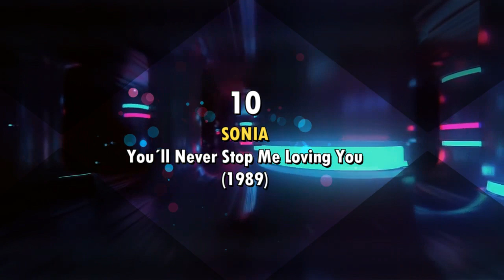Best 80´s Hits ★ S.A.W. ★ 80´s Sensation! ★ 100 Songs by Stock Aitken Waterman!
Stock Aitken Waterman (S.A.W.) - Songwritters & Producer´s Trio from the 80s! and my select of the greatest hits in short previews from 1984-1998. Absolute Music Factory of second half of the 80s and start of 90s. Mike Stock, Matt Aitken and Pete Waterman...three men behind the birth of hits for Kylie Minogue, Rick Astley, Jason Donovan, Bananarama and many more!! More than 100 UK Top 40 Hits, More than 40 millions selling records.. One of the most successful songwriting and producing partnerships of all time!! So Great my compliment for the great work and thanx men! with this video! My deference and respect! DJ Crayfish, Czech Republic. This video made for genial trio as suprise and for their - past, present and future fans!